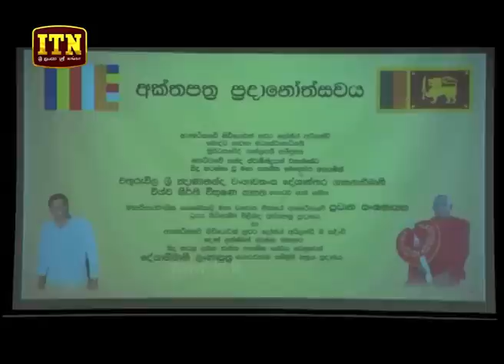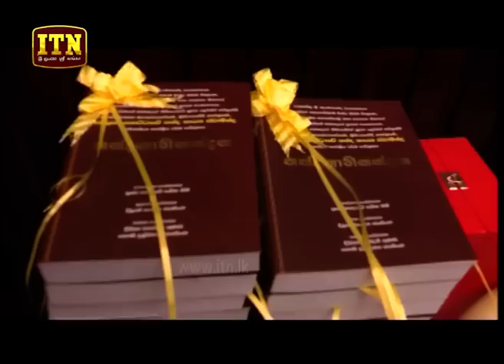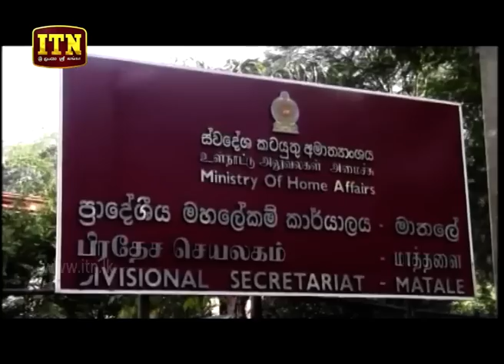ITN News 2019-01-21 | 12.00 PM